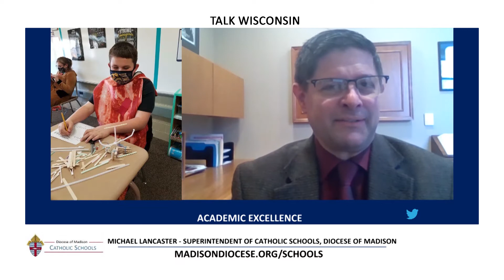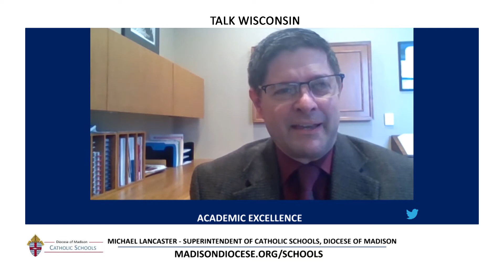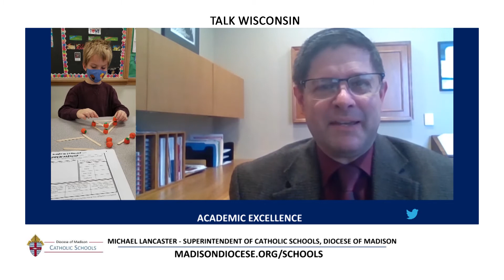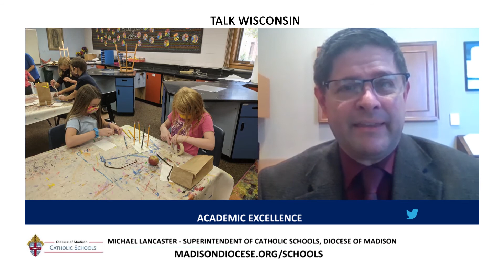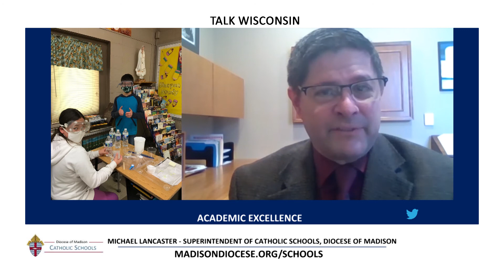TVW | Talk Wisconsin | Catholic Schools Diocese of Madison | 01-05-21